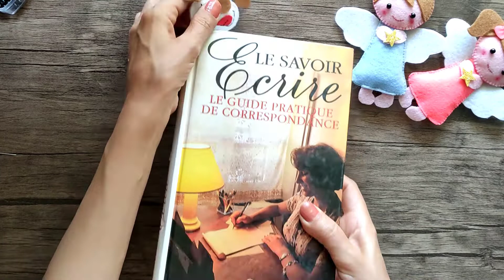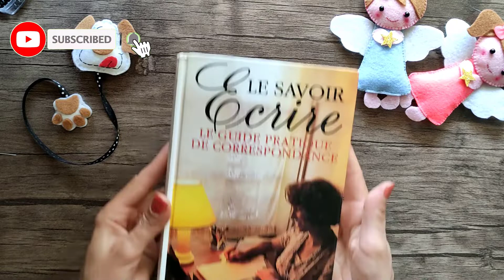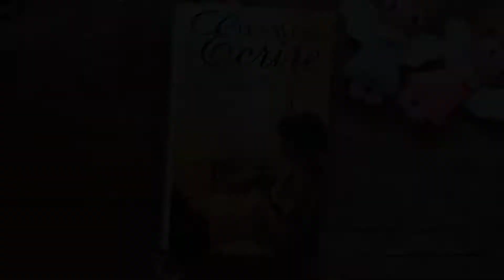diy to making a felt dog bookmark so easy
In this video, I am going to teach you How to making a felt dog bookmark with felt fabric very easily with felt fabric.😘👛

I would be happy to tell you what you think about this video 😘😘